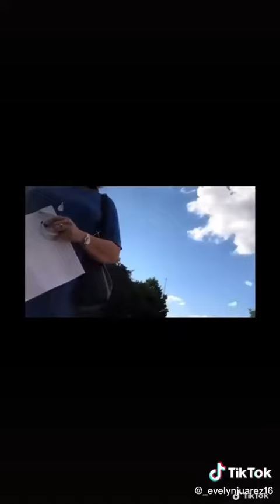Sophie Is Not Safe